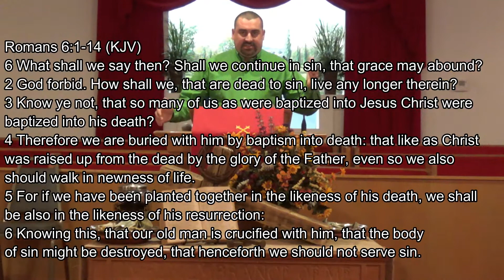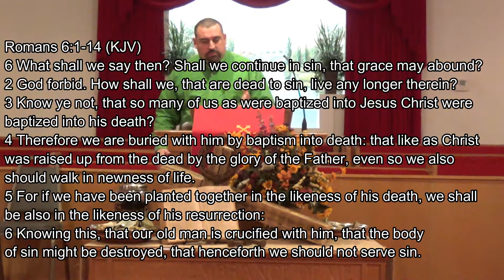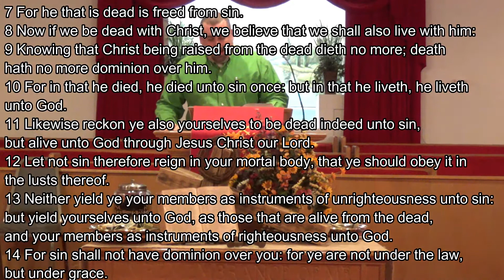Dying to Live Romans 6: 1-14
1.21.18